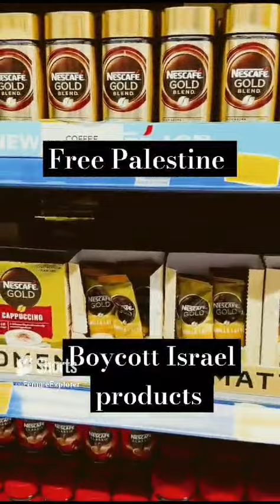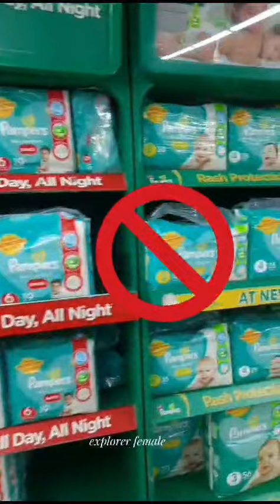Boycott Israeli Products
Stop Genocidie ! Free Palestine. use alternate Products